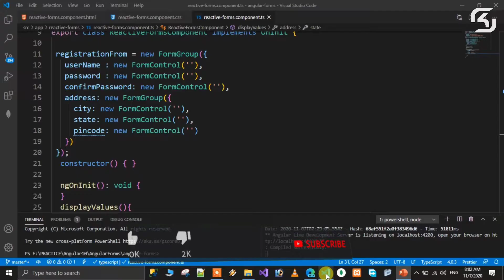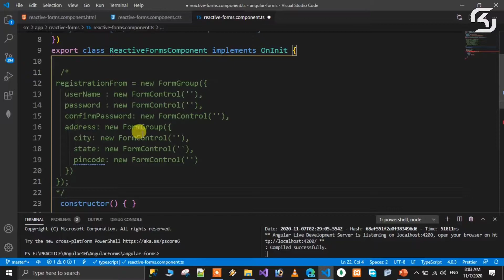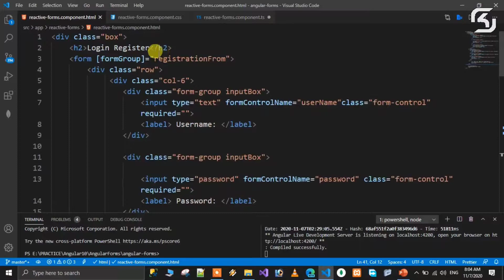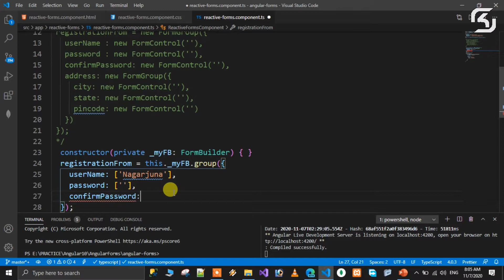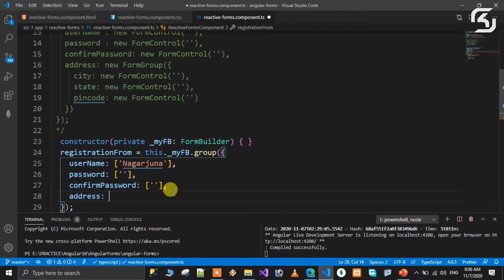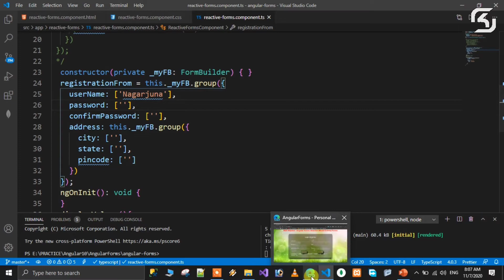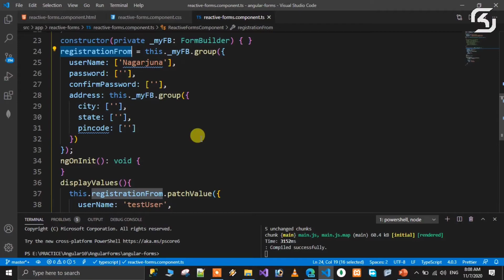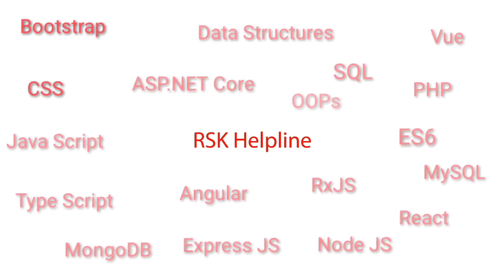Angular10 in Telugu #52 Reactive Forms: FormBuilder Service in Angular10 in Telugu | RSK Helpline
In this video we will discuss How to Create and Use FormBuilder Service in Angular-10 in Telugu.